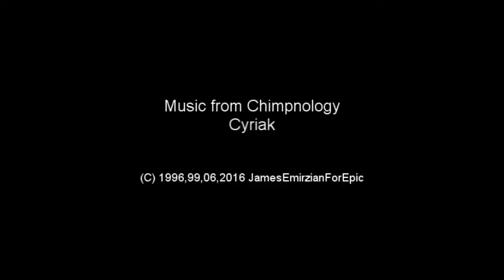Morphastrophic (Pre Alpha)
NOTE: Work on this video is still in production! This Pre Alpha version is only viewers does not represent in the final video of this production!

WARNING: Contains some sort medium of sexism contact which the clips is originally from the video.

This is how i made to "Morphastrophic"

Morphastrophic are the clips has contains showen to morphing face who turning it "Boy" into "Girl" (simply adult: "Man" into "Woman") the video were to be showing where the Michael Jackson - Black or White at end of the clip scene is talking head morphing which was special effect "Pacific Data Images" which to several different people, of differing races and nationalities of the video clips were back in 1991 are they dance and morph (shown as "talking heads") and including famous actor as role model characteristic: Glen Chin, model Tyra Banks (dancing scene on the motional and almost breast coming up included), actress Khrystyne Haje, and actor Jeffrey Anderson-Gunter, But they were the viewers for reasons. Most mature contact that had to medium rating of morphing scene, which the morph of sexism at overall videos. And the fact of Pre Alpha version is released in video had to be working in progress before to project leadership name had changing any difference any: "Morphsexiums" or even "Morphsexrophic"

Wikia: JamesEmirzianForEpic
Dailymotion: JamesEmirzianForEpic
Google+: JamesEmirzianForEpic
ROBLOX: JamesEmirzianForEpic